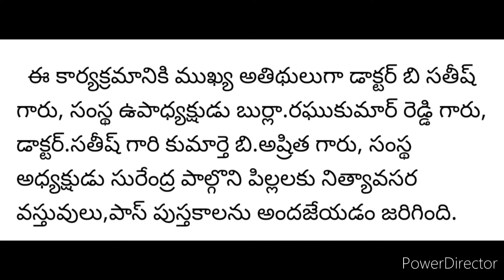సంయుక్త సేవాసంస్థ సంరక్షణలో ఉన్న పేద పిల్లలను ఆదుకోవడం అభినందనీయమని పేర్కొన్న డాక్టర్ బి సతీష్ గారు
*సంయుక్త సేవా సంస్థ సంరక్షణలో ఉన్న పేద పిల్లలను ఆదుకోవడం  సంతోషంగా ఉందని పేర్కొన్న డాక్టర్ బి. సతీష్* గారు

ఈ రోజు కావలి పట్టణం వెంగళరావు నగర్లో ఉన్న సంయుక్త సేవా సంస్థ కార్యాలయంలో  సంస్థ సంరక్షణలో ఉన్న  18 మంది పిల్లలకు నెలవారీ నిత్యావసర వస్తువులు, బియ్యం మరియు పోస్టాఫీసు నందు ప్రతి నెలా 1000 డిపాజిట్ చేస్తున్న పుస్తకాలను అందజేయడం జరిగింది.

  ఈ కార్యక్రమానికి ముఖ్య అతిథులుగా డాక్టర్ బి సతీష్ గారు, సంస్థ ఉపాధ్యక్షుడు బుర్లా.రఘుకుమార్ రెడ్డి గారు, డాక్టర్.సతీష్ గారి కుమార్తె బి.అష్రిత గారు, సంస్థ అధ్యక్షుడు సురేంద్ర పాల్గొని పిల్లలకు నిత్యావసర వస్తువులు,పాస్ పుస్తకాలను అందజేయడం జరిగింది.

   ఈ సందర్భంగా డాక్టర్ బి సతీష్ గారు మాట్లాడుతూ మాట్లాడుతూ సంయుక్త సేవా సంస్థ ద్వారా కావలి పట్టణం మరియు పరిసర ప్రాంతాల్లో తల్లిదండ్రులు ఇద్దరూ లేదా ఒకరు లేక నిరాదరణ కరువైన పిల్లల్ని అక్కున చేర్చుకుని వారి సంరక్షకుల వద్దనే ఉంచి ప్రతి నెలా వారికి అవసరమైన నిత్యావసర వస్తువులు బియ్యం, పోస్టాఫీసు నందు నగదు డిపాజిట్ చేస్తున్న పుస్తకాలను అందజేయడమే కాకుండా, ప్రతి రోజూ సంస్థ కార్యాలయంలో ఈ పిల్లలకు ఉచితంగా ట్యూషన్లు కూడా చెప్పడం సంతోషంగా ఉందని తెలిపారు

ఈ సందర్భంగా బుర్లా రఘు కుమార్ రెడ్డి గారు మాట్లాడుతూ  సంయుక్త సేవా సంస్థ ఆధ్వర్యంలో పేద పిల్లల సంరక్షణ బాధ్యత తీసుకోని వీరికి  అండగా నిలిచిన దాతలు డాక్టర్ బి సతీష్-డాక్టర్ పి.ఉషారాణి దంపతుల గార్లకు, డాక్టర్ బి.రాజేంద్ర ప్రసాద్ - రాధ దంపతుల గార్లకు, సామ్ టి సదాప్స్- అముద సదాప్స్ దంపతుల గార్లకు, మామిడి నితిన్ కుమార్ - నిఖిల దంపతుల గార్లకు, బెజవాడ.ప్రకాష్ - శకుంతల దంపతుల గార్లకు డాక్టర్ పద్మజ గారికి,పాదర్తి వెంకటేశ్వర్లు- ప్రమీల దంపతుల గార్లకు, చిన్నారి కొత్త.సంజనా క్రిష్ణ గారికి  హృదయపూర్వక ధన్యవాదాలు తెలుపుతూ ఉన్నామని తెలిపారు.

 ఈ కార్యక్రమంలో కుట్టు శిక్షణ నెర్చుకుంటున్న మహిళలు పాల్గొన్నారు.